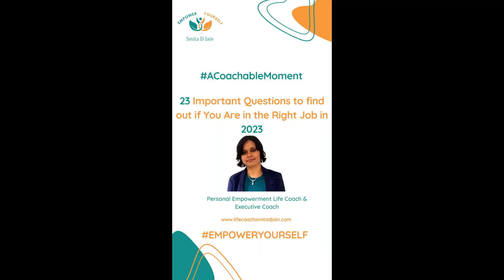Question 12 of 23 Important Questions to Find Out if you are in the Right Job in 2023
This is the thirteenth video in the series containing Question 12 of 23 Important Questions to Find Out if you are in the Right Job in 2023 by Personal Empowerment Life Coach and Executive Coach Smita D Jain.

Do other people love the job you currently hold? Answer Yes or No in the comments and let Smita know.